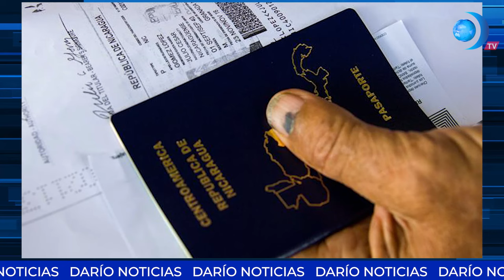Fallece Michael Healy, excarcelado político desterrado y confiscado por el régimen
Fallece Michael Healy, excarcelado político desterrado y confiscado por el régimen Ortega-Murillo. Healy fue el último presidente del Cosep, también cancelado y confiscado. Sufrió un infarto en Panamá, donde iba a comenzar un trabajo. Esto y más en el noticiero de DarioMediosInternacional